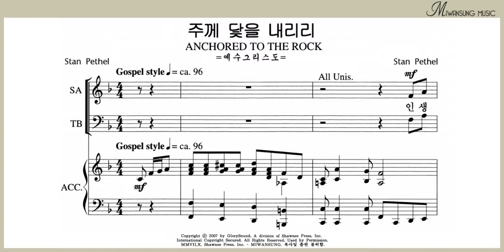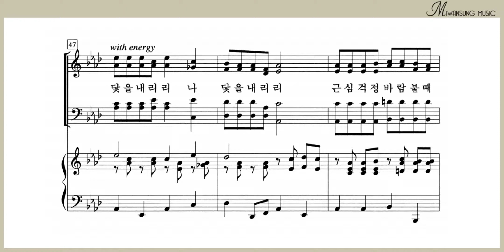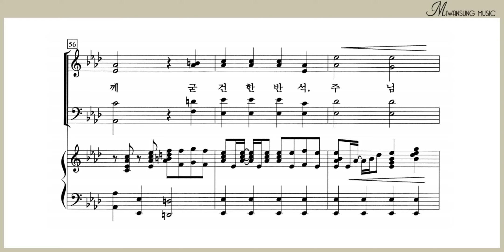주께 닻을 내리리 / 테너파트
영광의 찬양 18 BEST / 주께 닻을 내리리 / 테너파트